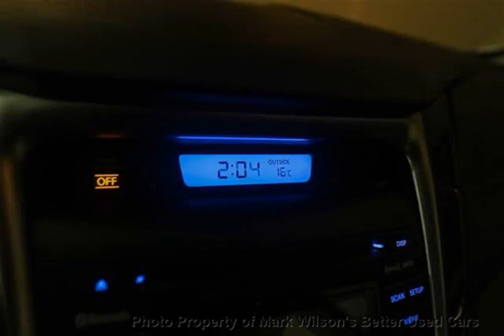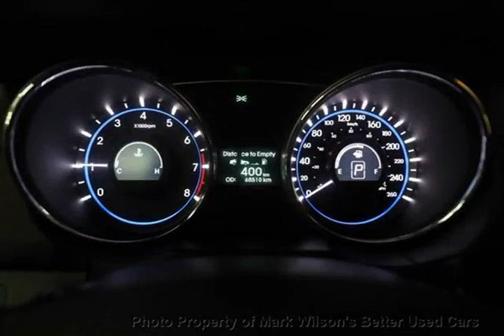Mark Wilsons Better Used Cars - 2013 Hyundai Sonata GL AUTOMATIC! HEATED SEATS! POWER PKG! ALLO...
Mark Wilsons Better Used Cars - 2013 Hyundai Sonata GL AUTOMATIC! HEATED SEATS! POWER PKG! ALLOYS! Sed DR-DH749371